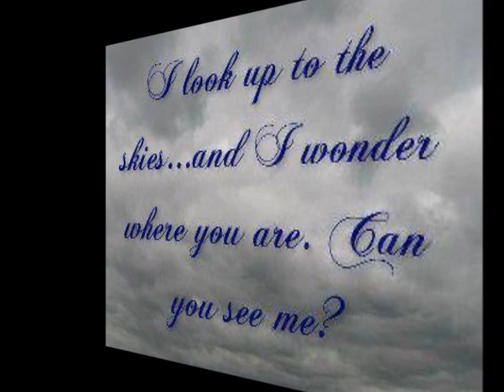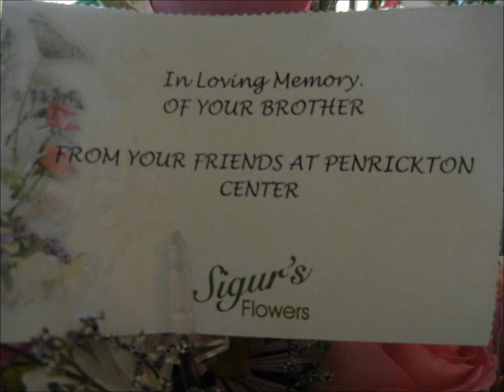My Movie Lembit 3-17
Memories of my brother !